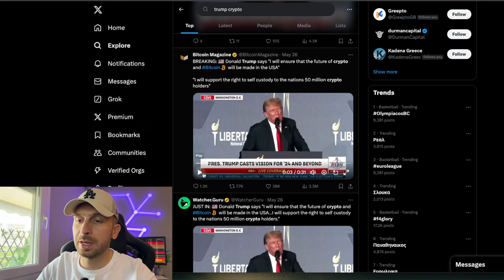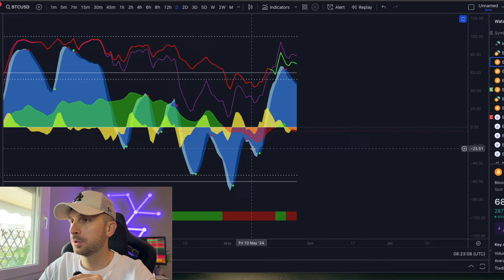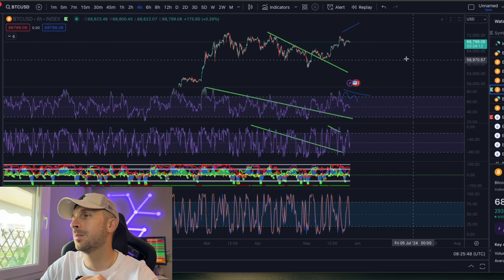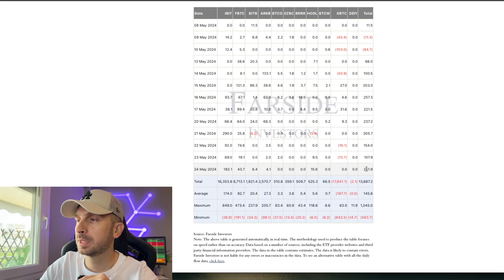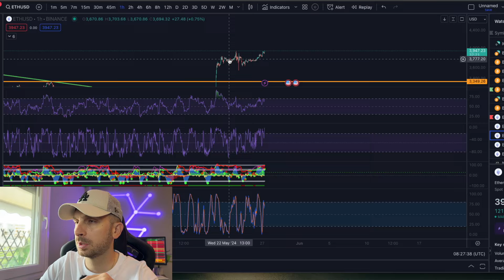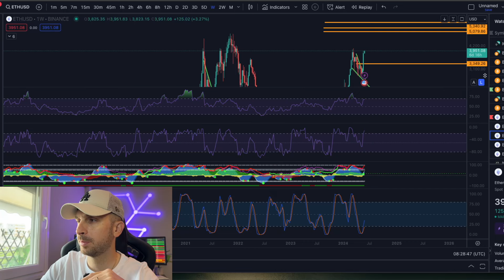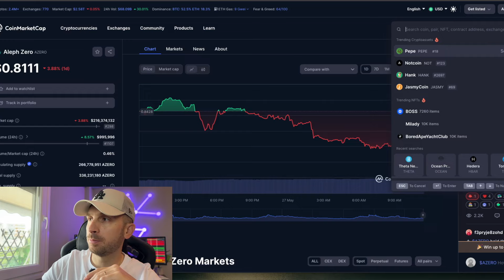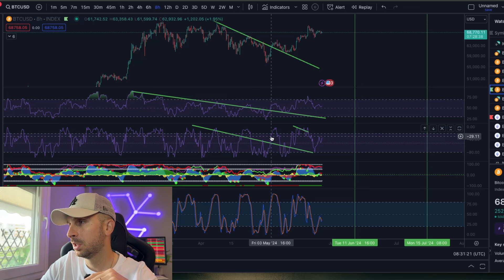ΕΓΚΡΙΣΗ ETHEREUM ETF! ΚΑΙ ΤΩΡΑ ΤΙ?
χρήματα σας στις αγορές. To κανάλι Argiris Trader και τα πρόσωπα εντός αυτού δεν φέρουν καμία ευθύνη για οποιαδήποτε χρηματική απώλεια ή απώλεια περιουσίας.